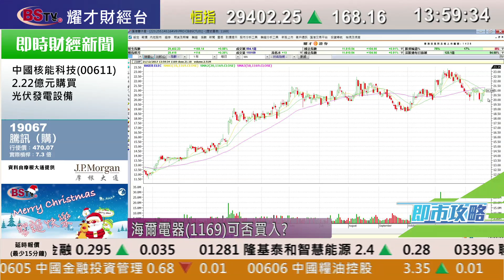耀才財經台 即市攻略 林芷彤 譚智樂－環保股前景分析；有問必答：0799、0027、2007